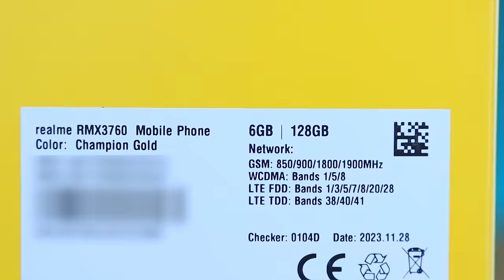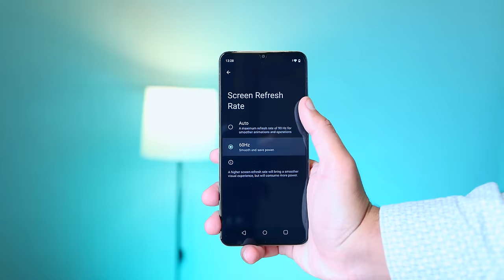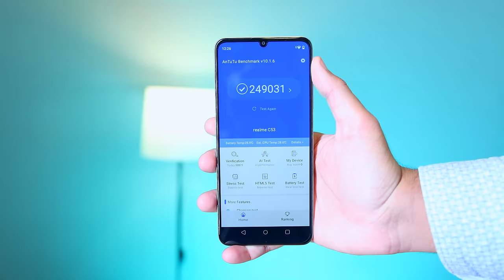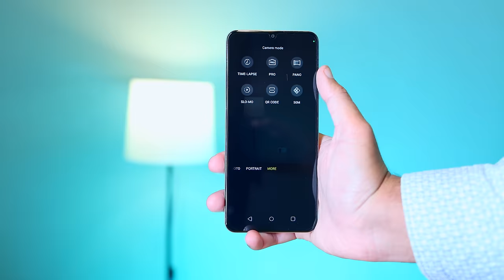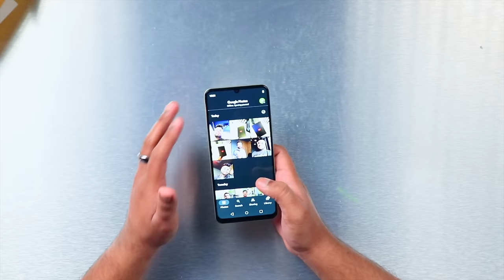realme C53 Unboxing | iPhone Bana Diya ?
In this video we are going to unbox and take a Quick Look at the latest realme C53 whose price in pakistan is rs 39999 and this phone is the upgraded version of the recently launched device called realme C53.